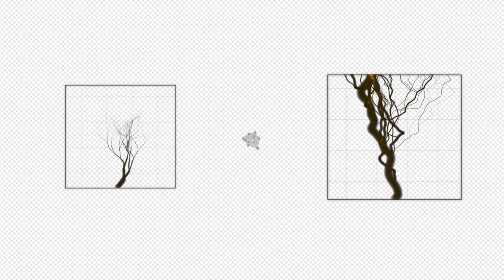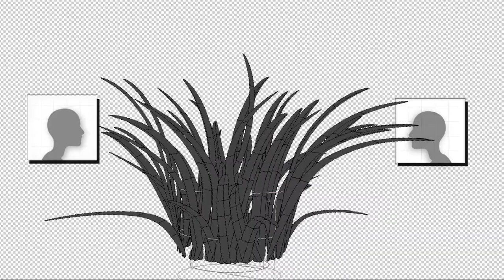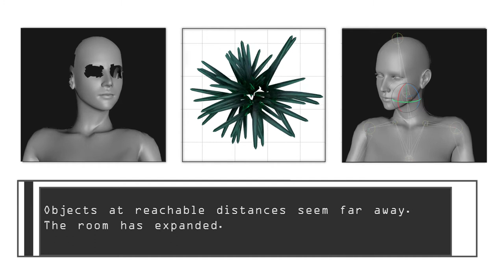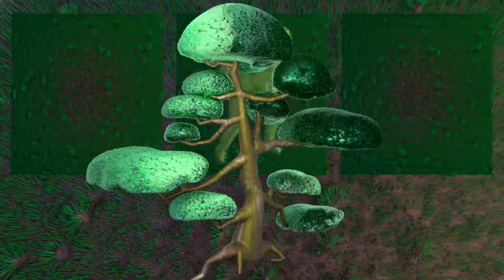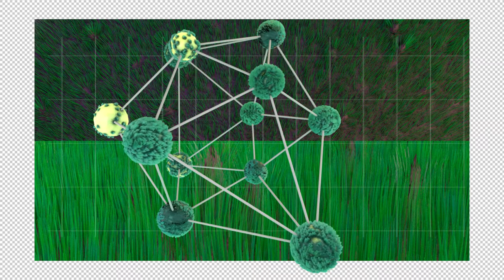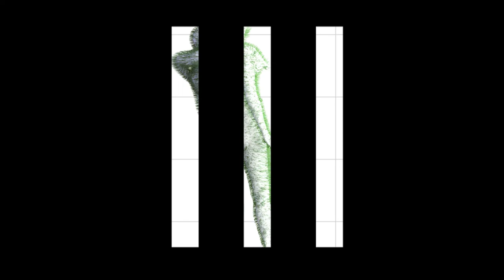Filaments of a Circle III - Sol Rezza - Analucía Roeder (2021)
Featuring sound artist Sol Rezza (Argentina) and visual artist Analucía Roeder (Peru), Filaments of a Circle is an experimental storytelling that has as its central axis the idea of the Alice in Wonderland syndrome, a rather rare clinical condition characterized by brief episodes of distortion in the perception of body image and of the size, distance, shape or spatial relationships of objects, as well as in the passage of time.

It seems that the writer Charles Lutwidge Dofgson (Lewis Carroll) suffered from severe migraines and may have experienced this syndrome, which was reflected in Alice's experiences during her journey down the rabbit hole. In these strange times we are going through, there is a distortion of reality, of the present time and a sense of incomprehension of our future. We find ourselves disoriented in a sea of possibilities, technology has completely changed our ways of perceiving the world around us. We find ourselves going down the rabbit hole.

The title of this work has been chosen in a visual game, like the filaments of a plant floating in a glass of water. This physical phenomenon causes a distortion similar to the perceptions experienced during the Alice in Wonderland syndrome.

The multilingual storytelling (English, Spanish, Portuguese, German) is divided into 4 different spatial sound stories of 5 minutes each where the idea of each piece is to describe an object or situation from this distortion of perception, the sensations produced by this perception.